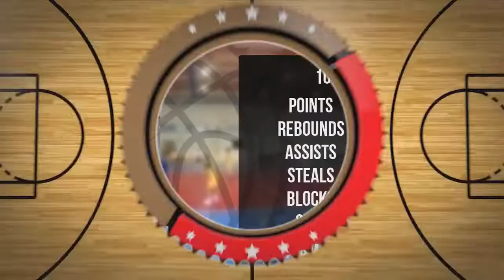Nikodem Legan Player Mixtape DC82 Brodnica 2022